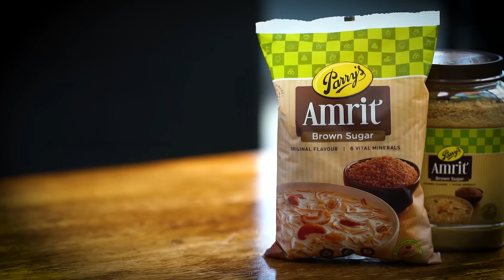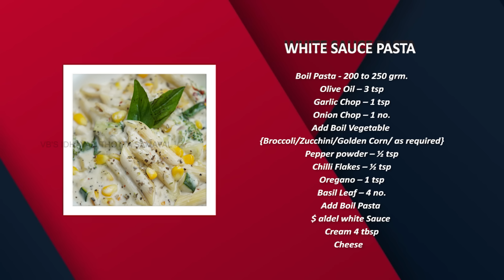Venkatesh Bhat makes White sauce Pasta